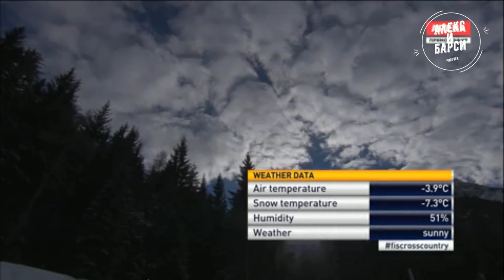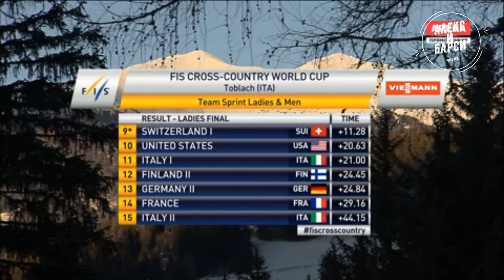Победа Российских лыжниц на кубке мира.Спринт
Молодцы наши девчонки.Всех обогнали.